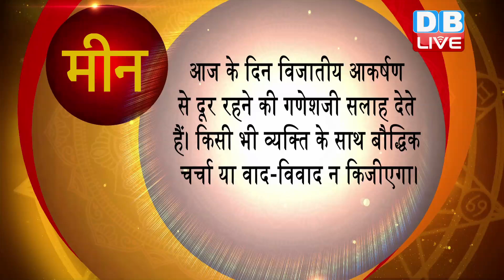19 MAY 2021 | आज का राशिफल | Today Astrology | Today Rashifal in Hindi DBLIVE​​​​​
19 MAY 2021 | आज का राशिफल | Today Astrology | Today Rashifal in Hindi DBLIVE​​​​​